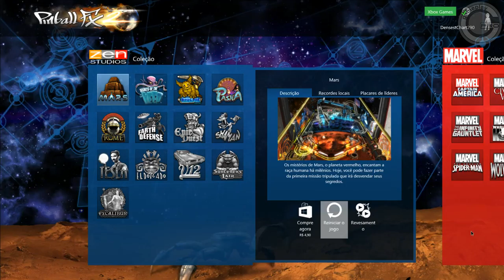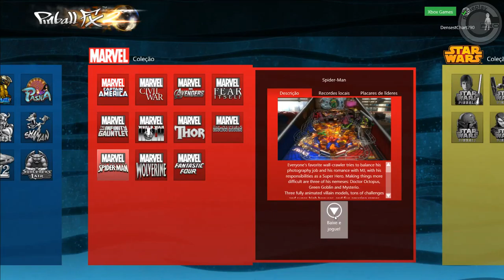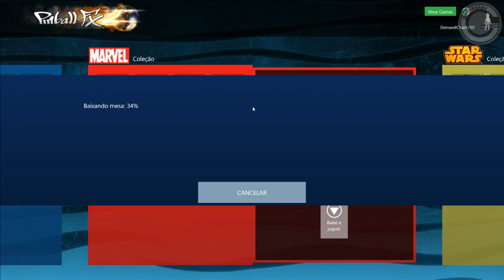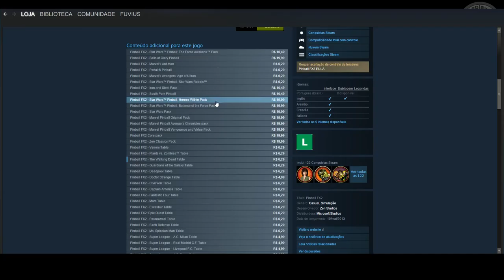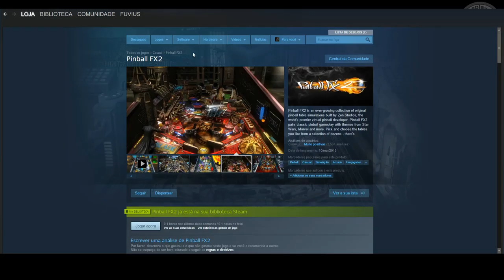Pinball FX 2: Mesas Ficticias de Pinball - The Walking Dead PT-BR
Mostro para os aficionados em mesas de pinball o Pinball FX 2, desenvolvido pela Zen Studios, e hoje é a unica empresa que tem culhão para apostar em mesas fictícias para o mercado e tem dado muito certo.

Quer ver sua antiga mesa que marcou sua adolescência?
Saiba como joga-la agora assistindo o video abaixo.

Participe do nosso TeamSpeak Server, faça sua sala e chame seus amigos.